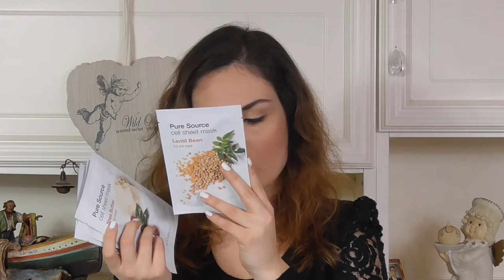Tutta colpa di MisStrawberryFields!!!! ... Maschere in tessuto!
Ragazzi sono ufficialmente un disastro!! Mi ero dimenticata di caricare questo video, ma penso che possa comunque interessarvi!
Fatemi sapere quali sono le vostre maschere preferite :-) Baciii

Sito da cui  ho acquistato: BB Cream Italia